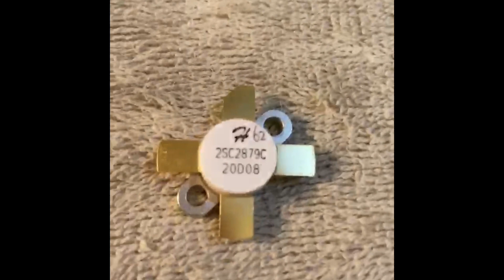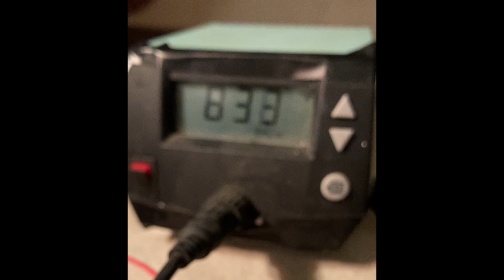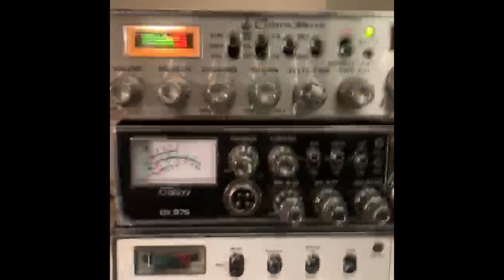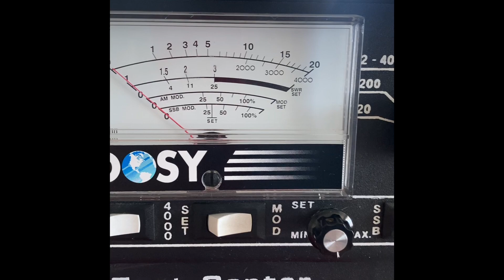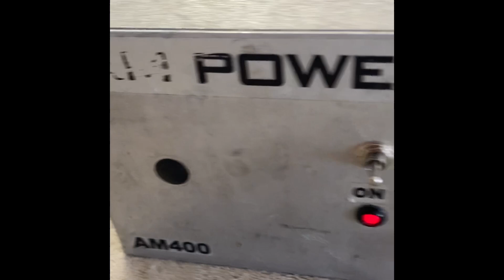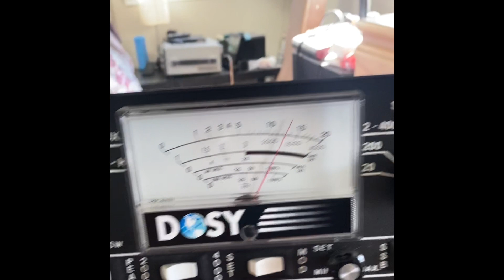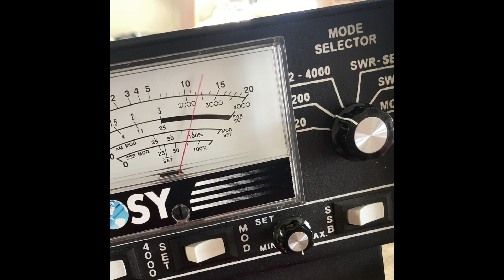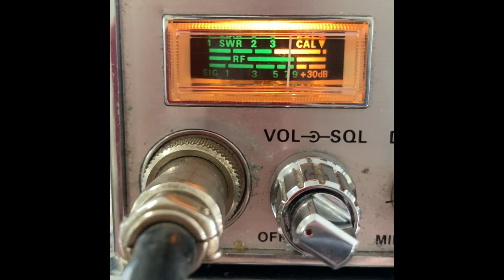HG2879C volt test. Can it take 19-20 volts?